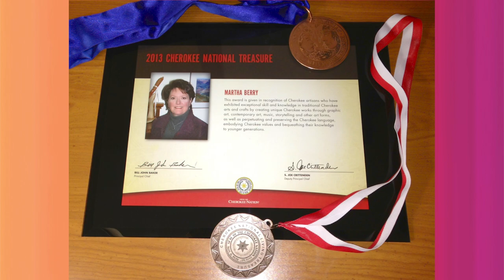Stitching History and Identity: The Art and Soul of Cherokee Beadwork with Martha Berry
Ever been captivated by the sheer intricacy of beadwork or wondered about the stories woven into each piece? Martha Berry, a Cherokee National Treasure and bead artist, graces our podcast with a vivid tale of heritage and identity, stitched together with the timeless artistry of her people's beadwork. We unravel her deeply personal connection to the craft, from the early days of reviving ancestral skills to her current status as a cultural beacon. Through Martha’s lens, we see how beadwork isn't just an art form but a living narrative of the Cherokee spirit.

Through our talk with Martha, the tapestry of Cherokee history comes alive as ancient symbols find new purpose in contemporary designs. Navigating the quest for traditional materials, we share in her triumphs and challenges, understanding the weight of responsibility that comes with cultural representation. As Martha imparts her wisdom on the delicate balance between authenticity and innovation, listeners are invited into a world where every bead carries the legacy of generations, and every creation is a tribute to the resilience and beauty of the Cherokee community.

Looking ahead, Martha casts a visionary gaze on the evolution of beadwork and the importance of passing down this rich heritage. We celebrate the milestones of her journey, from the transformative power of art contests to the significance of her role as an educator. Martha's reflections on her artistic evolution, the honor of being a Cherokee National Treasure, and her aspirations for the future culminate in a stirring call to embrace art as a means to honor the past while enriching the future. Join us for an exploration into the vibrant world of Southeastern beadwork, where history, heart, and handiwork converge to craft compelling stories, one bead at a time.